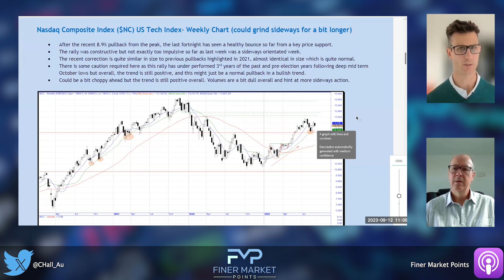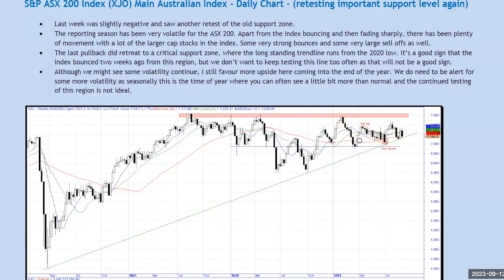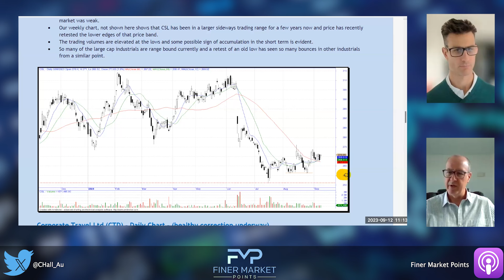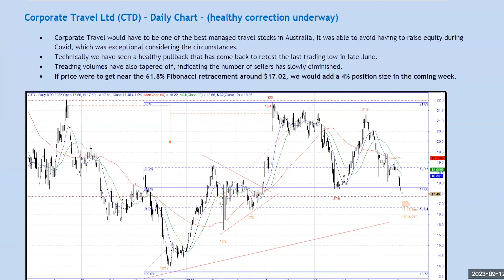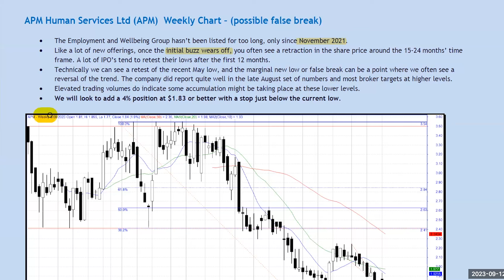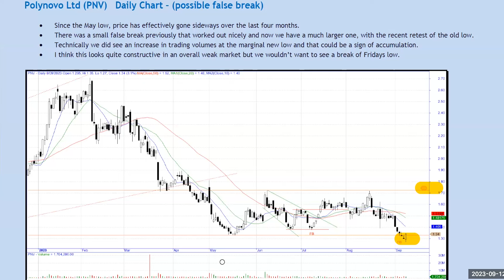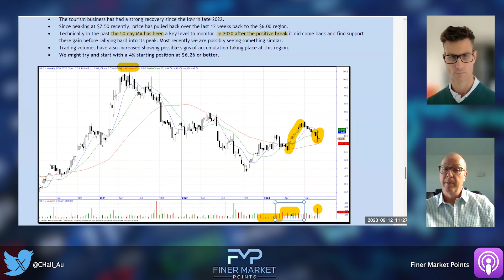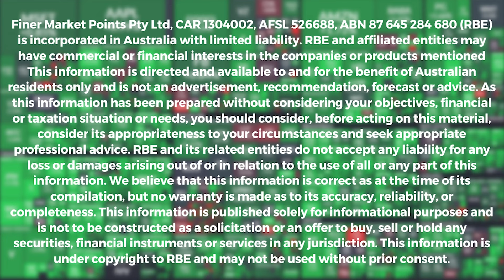Trading ASX Range-Bound shares and False Breaks | CSL CTD APM PNV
We look at the levels on the ASX, US Markets and importantly the types of companies to be buying as the market moves into the next phase.

Gary Glover of Novus Capital reviews the charts, cycles, duration and magnitude of the rallies to shape trading behaviour in this current cycle. Also timing when to buy these stocks and where to sell where Gary Glover applies his knowledge. This week Glover is looking at the stocks with strong base formations and potential for large rewards and tight risk trading setups.

Glover explores new trading shares and their charts to review the current market position, indicators and momentum for the the trades he's placing this week. While looking at the trading shares to monitor in this phase of the market and understanding the technical aspects of the US and AU indices. Glover looks at the leading market indices and shares for trading this week.

Gary Glover is an experienced market professional with two decades of swing trading and technical analysis advisory services. Glover is well known for his insights on the ASX 200, S&P500, NASDAQ and Dow Jones insights using Wyckoff Theory, Mark Minervini trading strategies and Volatility Contraction Patterns to help clients decide what the best stocks to buy now are. Some of his favourite trading strategies are false breaks and springs from the Wyckoff Trading method of swing trading strategies.

Finer Market Points Podcast:  Finer Market Points' ASX Podcast

Trading Pocket Pivots from Gil Morales and Chris Kacher's extension of William O'Neil and his CAN SLIM trading methods used by Investors Business Daily:

General Advice Warning:
The advice in this newsletter is of a general nature only and has been prepared without taking into account any of the objectives, financial situation or needs of any person. Before making an investment decision on the basis of any advice in this document, you need to consider, with or without the assistance of a financial adviser, whether the advice is appropriate in light of your particular objectives, financial situation, and needs. Presenters may have commercial interests in the investments discussed.

FinerMarketPoints GaryGlover ASX news S&P 500 Technical Analysis Wyckoff Trading Method Swing Trading strategies ASX Analysis